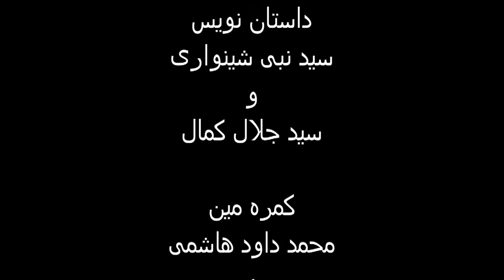Tomato Plantation MAIL 02062015